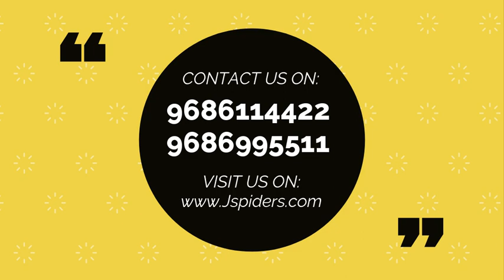JSPIDERS BASAVANAGUDI | STUDENT TESTIMONIAL | PLACED AS SOFTWARE DEVELOPER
Congratulations DIVYA SHREE A  for getting placed as SOFTWARE DEVELOPER